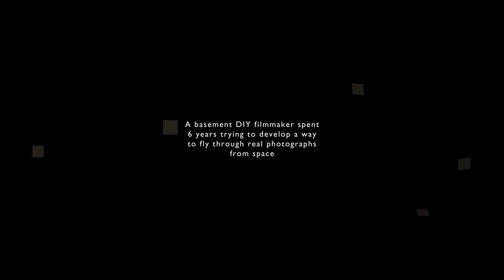#1 Trailer In Saturn's Rings (Los Anillos de Saturno) IMAX 4k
El primer Trailer del gran proyecto IMAX producido por Stephen van Vuuren y que llegara a las pantallas en 2014